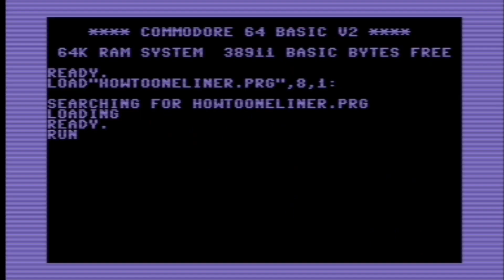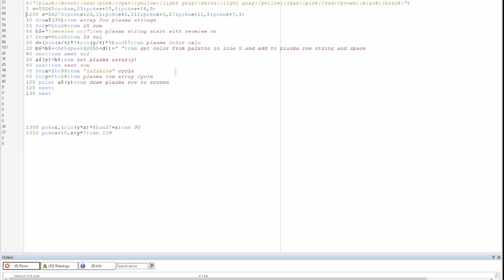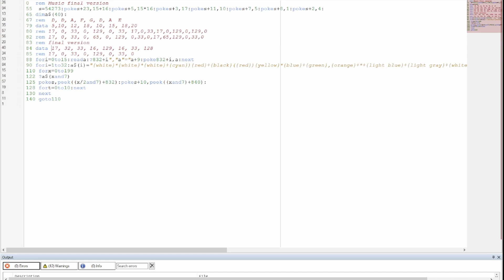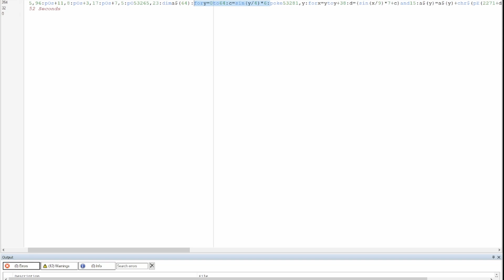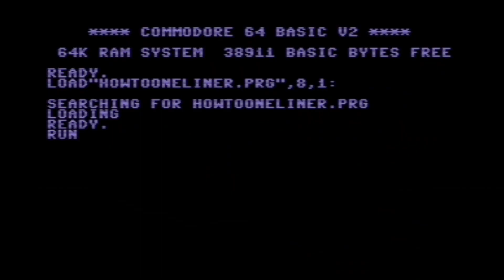Hogyan készült? - BASIC One-Liner Demó 🏆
Elkészült az 1 soros C64 BASIC demónk magyarázó videója! Ebben elmagyarázom, hogyan készült a Transmission64-en első helyezést elért program. Nézd meg, ha érdekel a retro programozás világa!